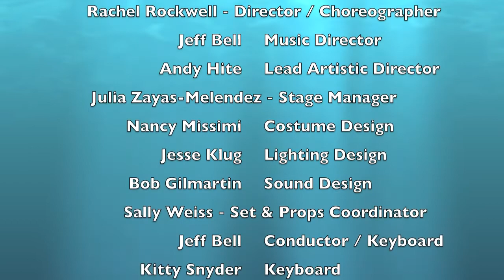Seussical Preshow Video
Seussical
November 11 — December 31, 2011

Oh, the Thinks you can think when you think about Seuss!
In this fantastical, magical musical, some of your favorite Dr. Seuss characters are lovingly brought to life with the Cat in the Hat, Horton the Elephant, Gertrude McFuzz, Lazy Mayzie and all of the Whos of Whoville. These classic, colorful tales are brought together by Jojo, a young boy and "thinker of strange and wonderful thinks."